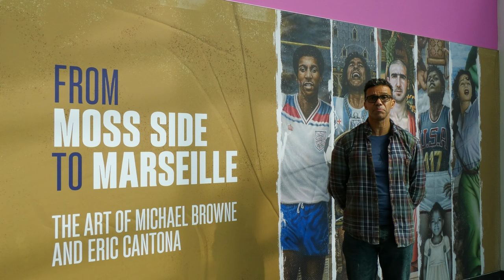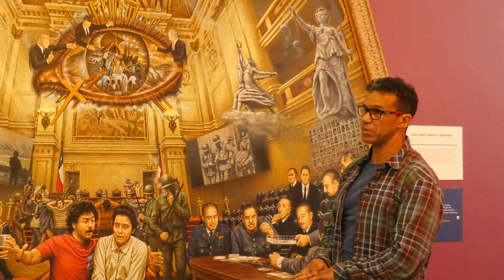From Moss Side to Marseille | Carlos Caszely Theatre of Nightmares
Artist Michael Browne discusses the meaning behind one of his works, Carlos Caszely Theatre of Nightmares, featuring in From Moss Side to Marseille, an exhibition curated with Eric Cantona.

See the exhibition at the National Football Museum until Sunday 18 June 2023

Join Michael on a special end-of-exhibition guided tour, running on Tuesdays, Thursdays, Saturdays and Sundays